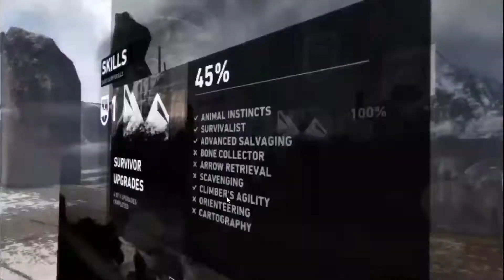CHAPTER 6 - TOMB RAIDER WALKTHROUGH (PC) INDONESIA